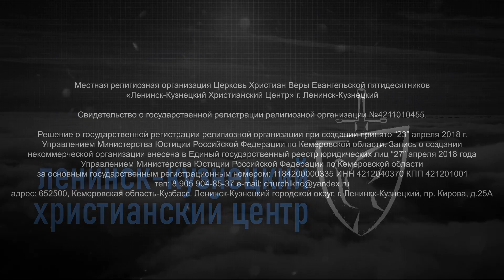Проповедь | 31.12.2023 | С.Яковлев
Ленинск-Кузнецкий Христианский Центр